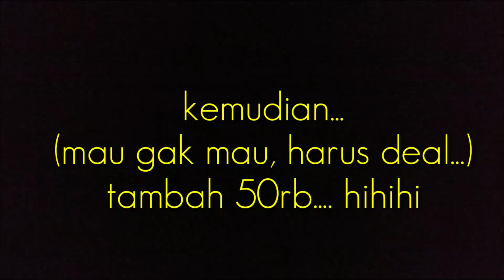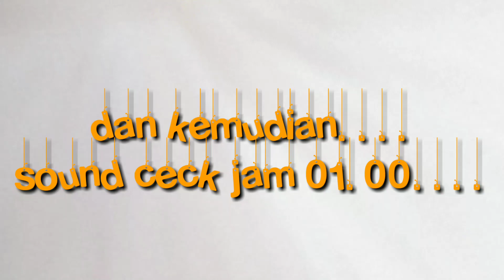Seventeen ngerjain kibordist yang super sibuk jadwalnya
Skali-kali kita plonco kibordis yang super duper sibuk dan susah jadwal ini yaaa..
Kita palak
Trus cecksound jam 01.00 malam ahahahahaha